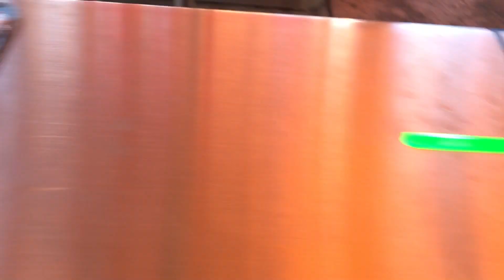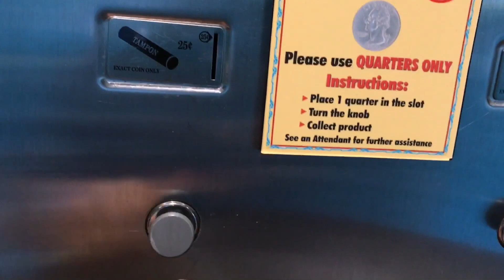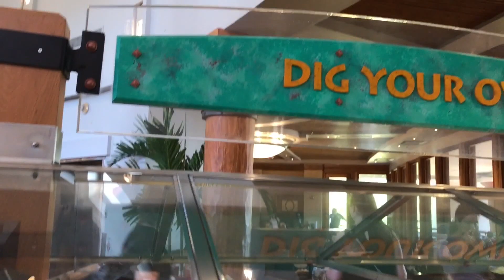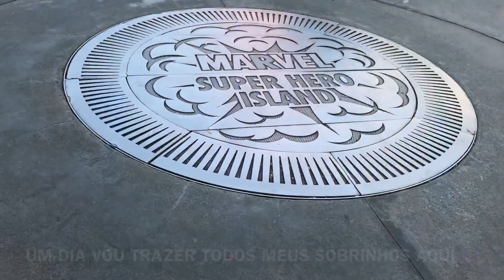VLOG #1 - UNIVERSAL'S ISLANDS OF ADVENTURE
Oi pessoal! Feliz de mais da conta por estar aqui mais uma vez, + um vlog compartilhando tudo com vocês!!!

Um beijo 😁😁😁